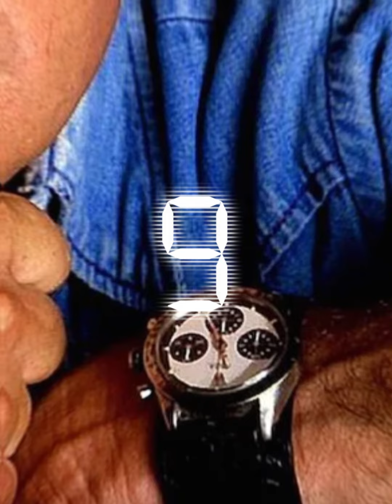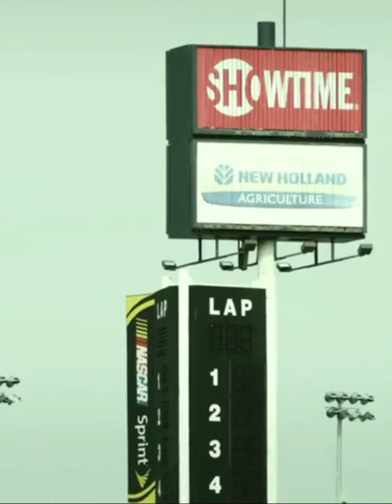$17,800,000 The Most Expensive ROLEX WATCH Ever Sold!!!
In this video, we will take you on a journey to explore the most expensive Rolex watch ever sold for a record-breaking $17.8 million. We will uncover the fascinating history behind this iconic timepiece, from its origin to the hands it passed through before ending up in the auction. Along the way, we will discover the intricate details and features that make this Rolex watch so unique and coveted by collectors. Join us as we delve into the world of luxury watches and uncover the secrets behind this record-breaking Rolex.

Videos and Images Credits
videvo.net
Rolex
Phillips